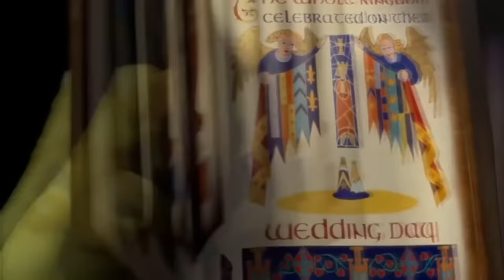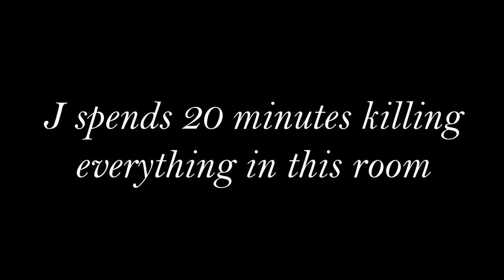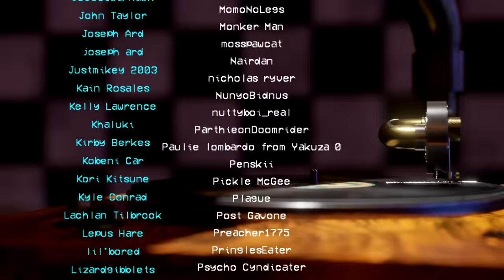Lies of P is fun 2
edited partially by Dabunska